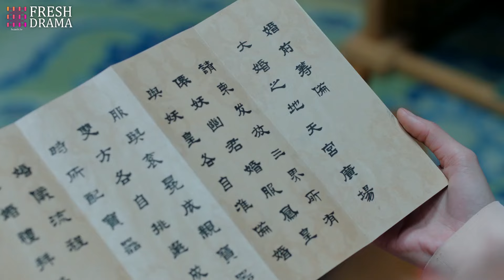Don't marry someone else - He held his girl on shoulder and took her home to "punish" her~